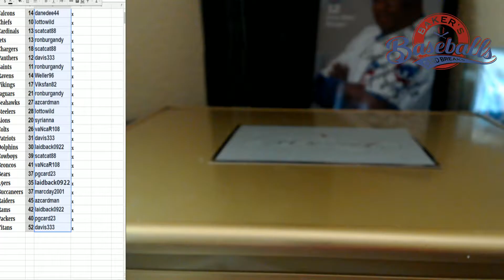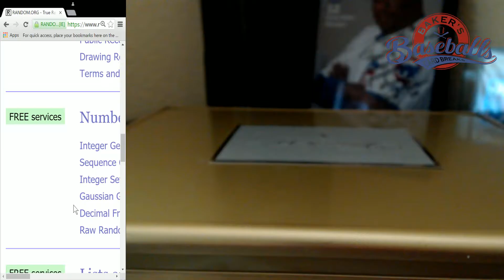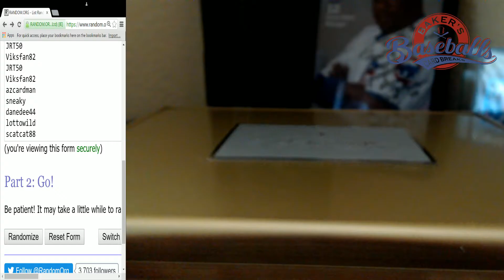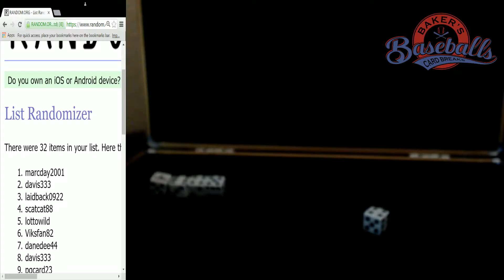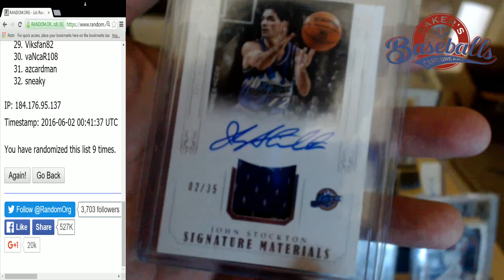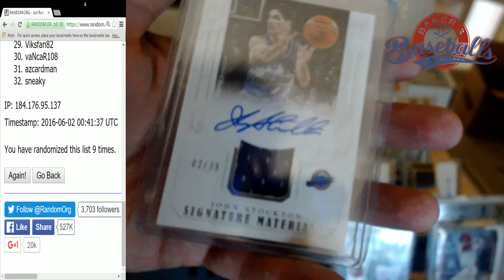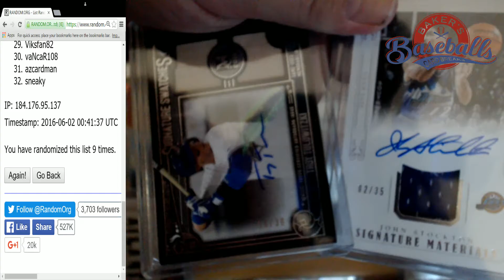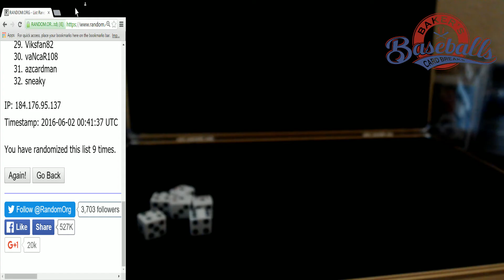Luxe #3 PROMO Video